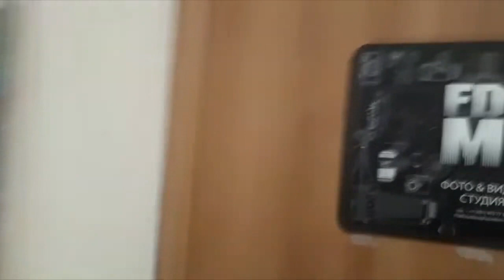Родина за 500 рублей